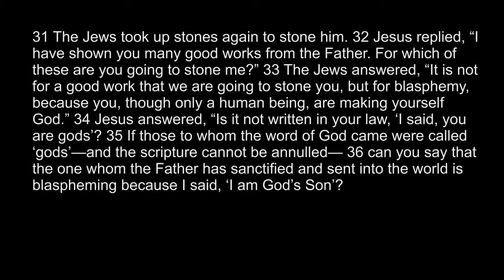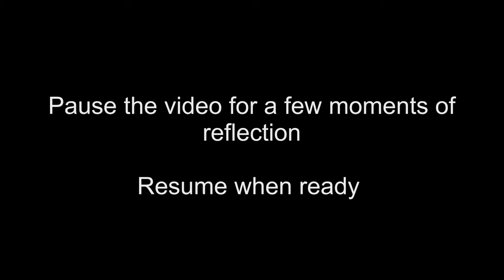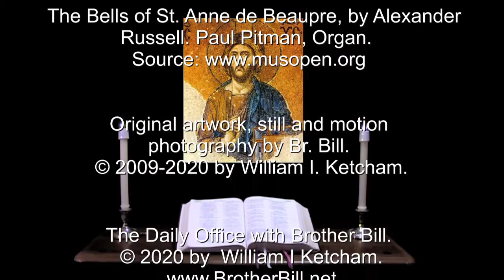8 Sep 2020 Tuesday Morning Prayer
Psalm 45.  John 10:31-42.